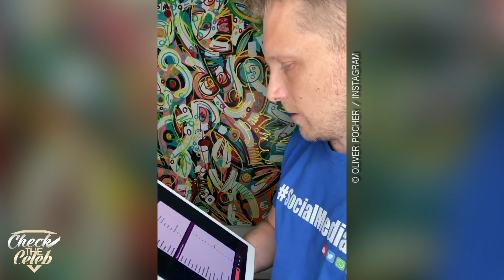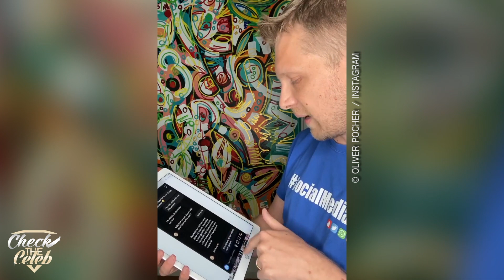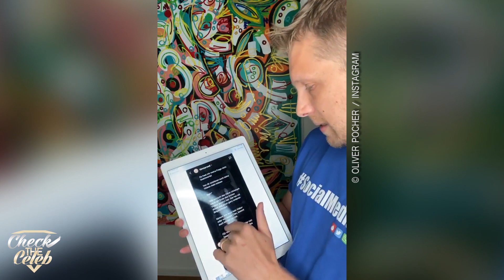KIM hat Videos von OLIVER POCHER wo er kokst 💔 Er antwortet ihr jetzt auf die Vorwürfe - Teil 3/3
* Hier zum Musik Angebot
3 Monate kostenlos

Infos zum Video:
OLIVER POCHER und ANNE WÜNSCHE führen eine Schlacht öffentlich aus. ANNE WÜNSCHE weint, weil sie den Druck nicht mehr ausgehalten hat. Doch Laut der Aussage von OLIVER POCHER, war das alles nur gespielt. Nun hat er ein Video veröffentlicht und feuert gegen ANNE & KIM !
Das Video war zu lang aus dem Gruand wurde es leider in 3 Teile geteilt.
Das ist 3/3